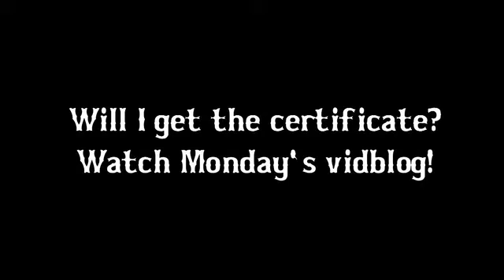FSR Video Diary: Motorcycle Training!!!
Erik finishes his hands on motorcycle training. Shot on 8-30-09.